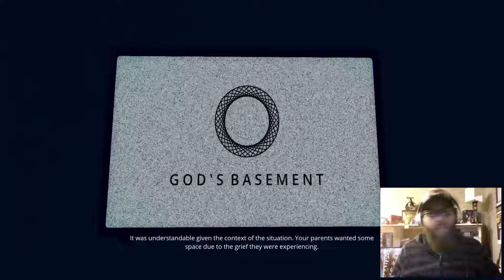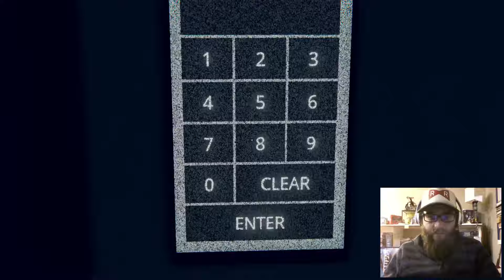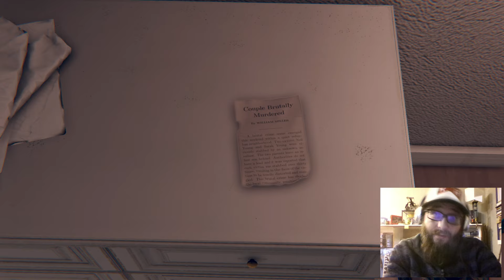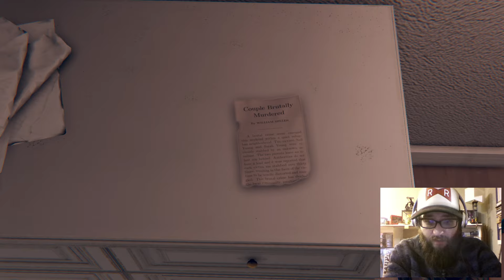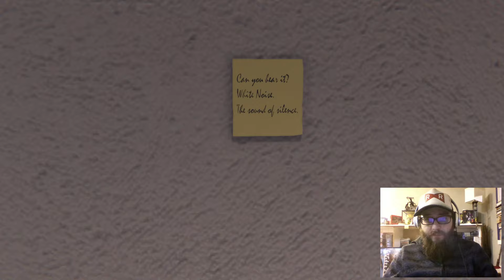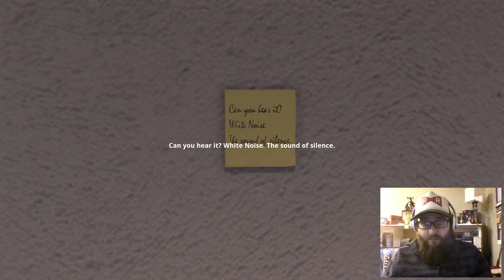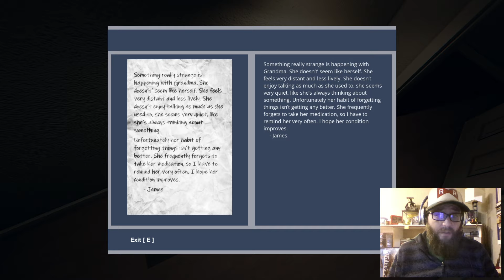Somarinoa Plays God's Basement (Part 3)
We finally exit the office complex and move on to the next section of the game: The household, in order to solve a convoluted painting puzzle.  Fun with televisions!